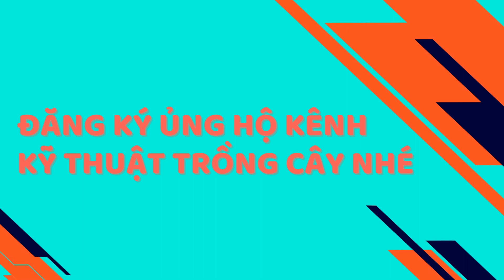Mua TÚI VẢI TRỒNG CÂY Và BẦU ƯƠM CÂY GIỐNG Ở Đâu Giá Rẻ (CHẬU NHỰA Dẻo)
Muốn mua BẦU ƯƠM giá rẻ gọi 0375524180 (có dùng Zalo)
Bất kể cỡ nào khi mua từ 3kg trở lên đều được Miễn Phí Ship
TÚI BẦU ƯƠM CÂY (60k/1kg) - (550k/10kg) - (1triệu/20kg)
- 1Kg túi bầu rộng 8cm cao 8cm khoảng 800 cái
- 1Kg túi bầu rộng 10cm cao 10cm khoảng 300 cái
- 1Kg túi bầu rộng 12cm cao 12cm khoảng 214 cái
- 1Kg túi bầu rộng 14cm cao 12cm khoảng 157 cái
- 1Kg túi bầu rộng 15cm cao 13cm khoảng 131 cái
- 1Kg túi bầu rộng 16cm cao 13cm khoảng 117 cái
- 1Kg túi bầu rộng 18cm cao 14cm khoảng 83 cái
- 1Kg túi bầu rộng 18cm cao 16cm khoảng 66 cái
- 1Kg túi bầu rộng 19cm cao 16cm khoảng 60 cái
- 1Kg túi bầu rộng 21cm cao 19cm khoảng 50 cái
- 1Kg túi bầu rộng 22cm cao 21cm khoảng 40 cái
- 1Kg túi bầu rộng 24cm cao 22cm khoảng 30 cái
- 1Kg túi bầu rộng 30cm cao 24cm khoảng 20 cái
- 1Kg túi bầu rộng 34cm cao 30cm khoảng 14 cái
- 1Kg túi bầu rộng 37cm cao 34cm khoảng 12 cái
CHẬU NHỰA MỀM DÀI (65k/1kg) - (600k/10kg) - (1,1triệu/20kg)
- 1Kg túi bầu rộng 10cm cao 16cm khoảng 99 cái
- 1Kg túi bầu rộng 11cm cao 18cm khoảng 85 cái
- 1Kg túi bầu rộng 16cm cao 23cm khoảng 40 cái
- 1Kg túi bầu rộng 20cm cao 30cm khoảng 23 cái
LƯỚI LÀM GIÀN Dài 100 mét, Cao 1.8 mét
- Mua 3 cuộn được miễn phí ship
- Chỉ mua ít: 110k/ 1 cuộn x 100 mét
- 520k/ 5 cuộn x 100 mét (miễn ship)
- 1 triệu/ 10 cuộn x 100 mét (free ship)
- Chỉ cần cho em số điện thoại, địa chỉ, em Ship tận nhà
- Tất nhiên kiểm tra hàng Ok mới thanh toán cho bưu tá
- Nhớ để lại bình luận nhé. Chúc các bác xem video vui vẻ :)